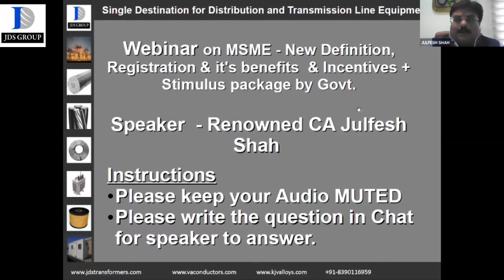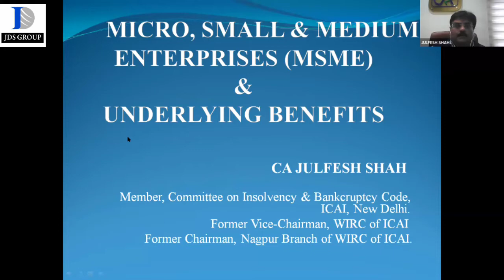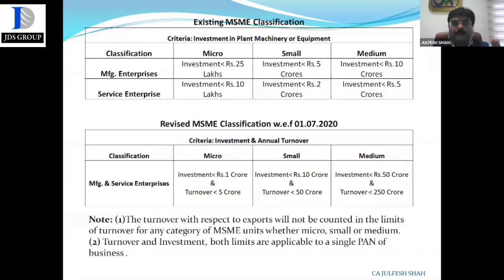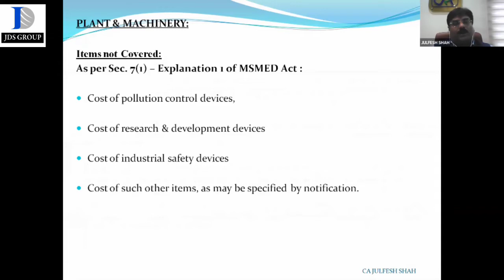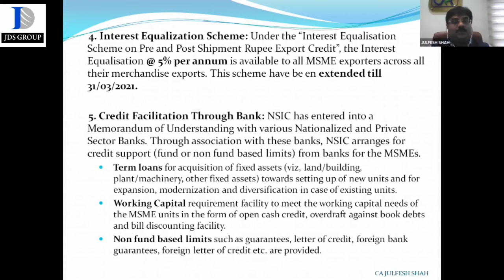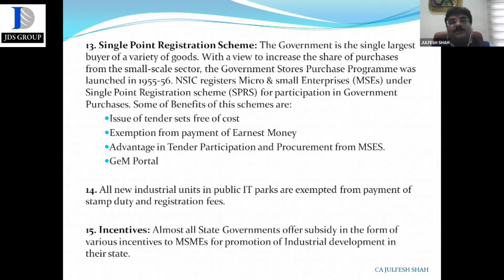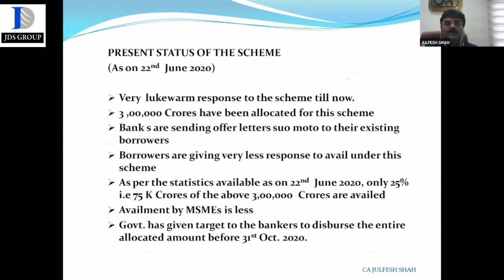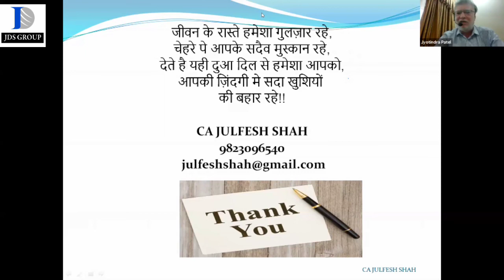Webinar on MSME -New Definition, Registration & it's benefits.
Webinar was hosted today by JDS Group of companies on MSME  -New Definition, Registration & it's benefits + Stimulus package by Govt. Speaker for Webinar was renowned CA Julfesh Shah sir.